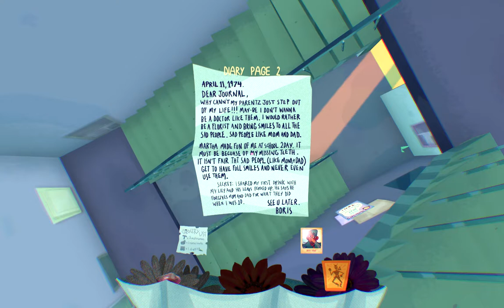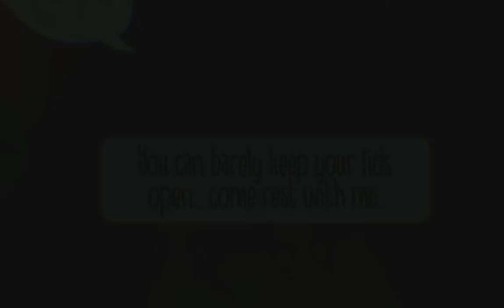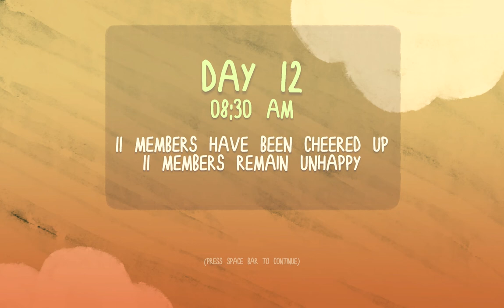Flower Kid Helps at a Rummage Sale, Gives People Trash - Smile For Me - Part 8